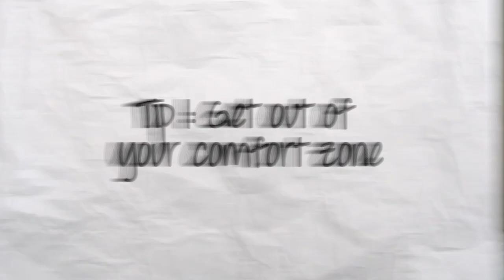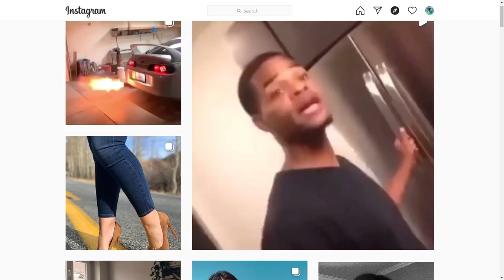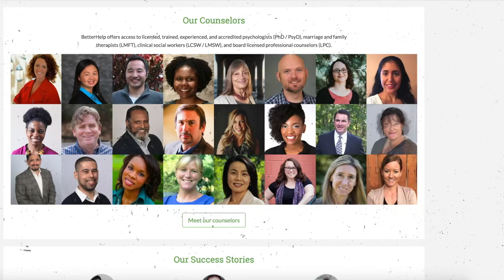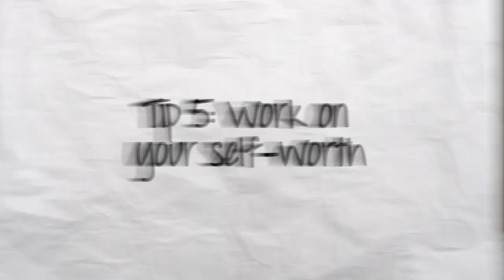What To Do When You're Feeling Lonely (This WORKS!)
Discover your TRUE sexuality with my new e-guide Authentic Attraction JOIN THE WAITLIST FOR 1:1 COACHING / MY PLEASURE PROGRAM 👉 shorturl.at/lEMQR Use my link to get 20% OFF your first month with BetterHelp and make mental health a priority this year

Feeling lonely? Need motivation to get out of a rut? Watch this video for my top tips on what to do when you're feeling lonely. These hacks really work. And please remember, you're not alone. xx